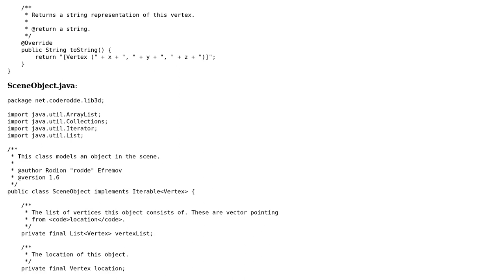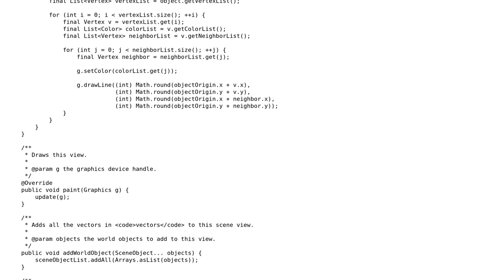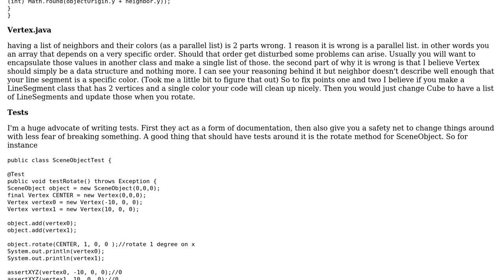Code Review: Doing wire 3D cube without libraries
With thanks & praise to God, and with thanks to the many people who have made this project possible! | Content (except music & images) licensed under CC BY-SA | Music | Images & others | With thanks to user Robert Snyder user coderodde and the Stack Exchange Network Trademarks are property of their respective owners. You are responsible for your own actions.